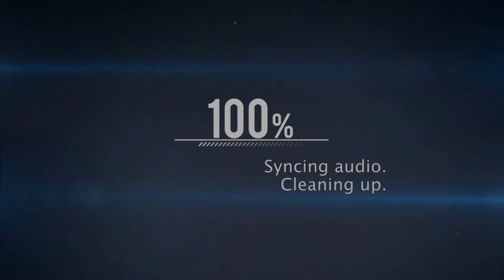Growtopia | Make It #2 [Bonnet Hat]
Hi Growtopians!!Today I Maked A Bonnet Hat!